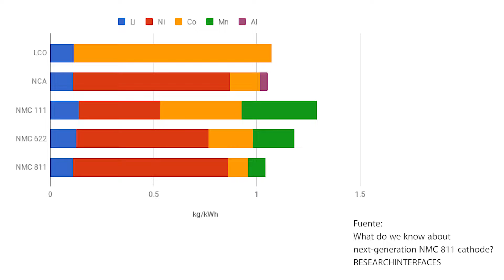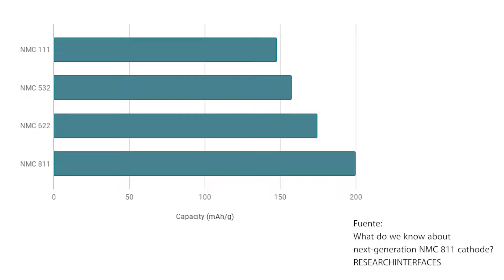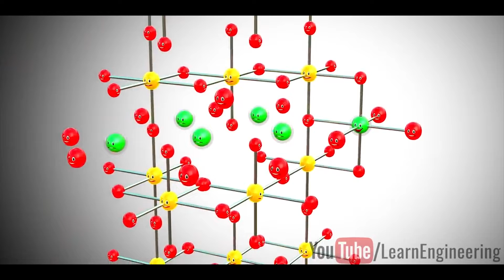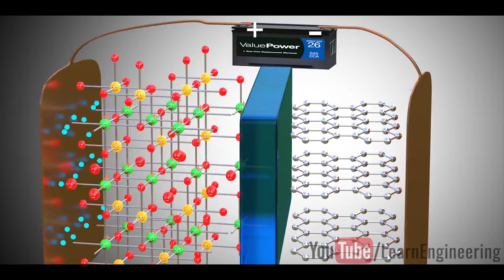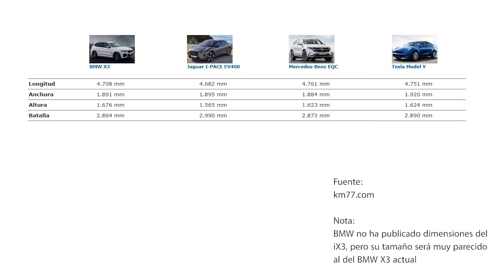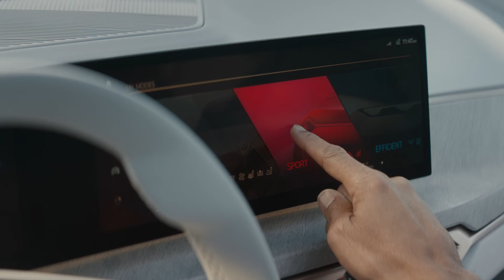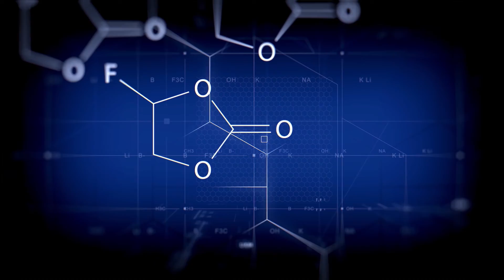BMW y la batería NMC 811 a la caza de Tesla. Episodio 1.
A finales de año, BMW lanzará al mercado el iX3, el primer modelo que llevará lo que BMW llama tecnología eDrive de quinta generación. Después vendrán el BMW i4 y el BMW iNext, ya en 2021. Estos modelos con tecnología eDrive de quinta generación llevan baterías de iones de litio con cátodo NMC 811, siendo el primero el BMW iX3. En este vídeo os explico qué son estas baterías, cuáles son sus ventajas y hago unos cálculos para ver cuál es su efecto en la autonomía.